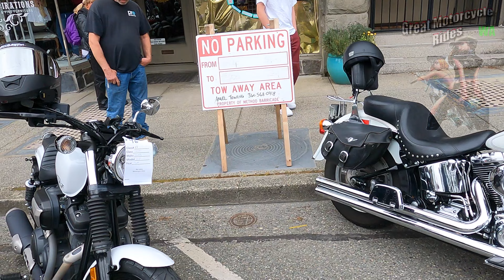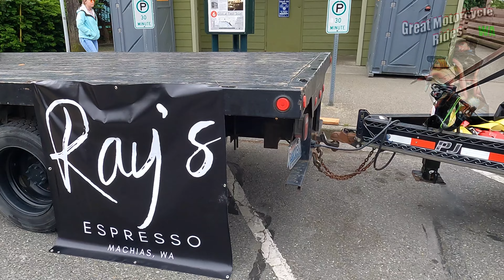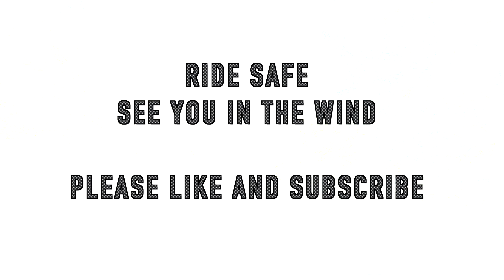Sky Valley ABATE Motorcycle show in Snohomish WA 2023 the 26th annual.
Sky Valley ABATE puts on a yearly motorcycle show in beautiful downtown Snohomish Washington. This is some footage from the 26th annual show in 2023. Its always a good time Featuring live music, vendors, and of course The Seattle Cossacks motorcycle drill team. a family friendly event that includes motorcycles and riders of every variety. SEE YOU NEXT YEAR!